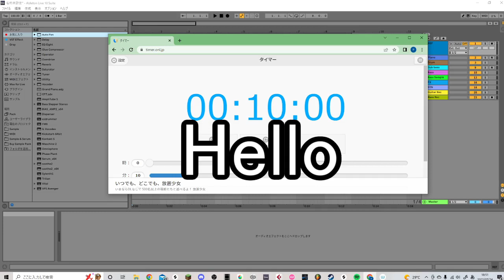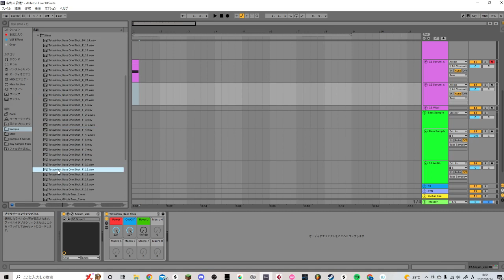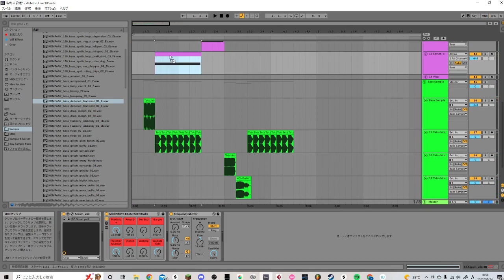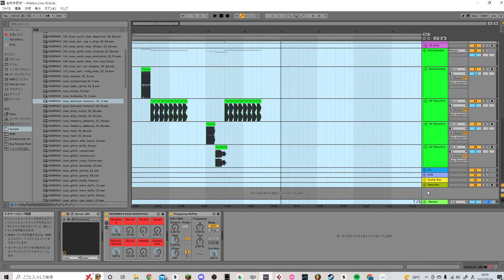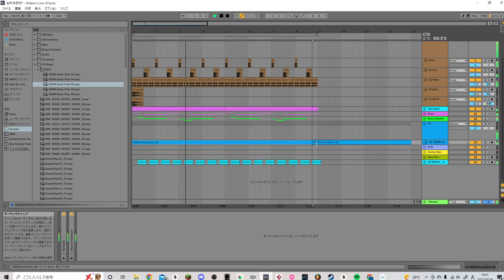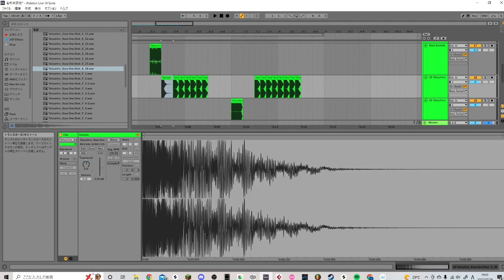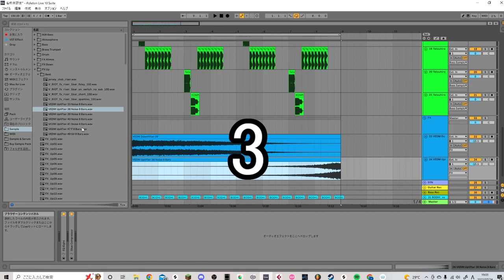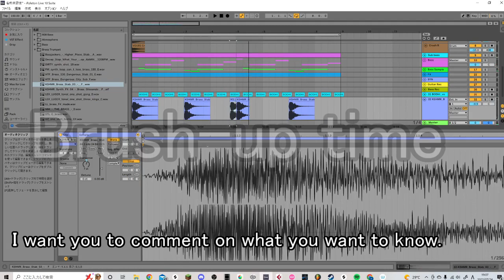【Dubstep】10 MINUTE DROP CHALLENGE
BGM制作、サウンドロゴ制作、歌物の楽曲制作などのご依頼お待ちしております。
We are waiting for your request for BGM production, Sound logo production, Vocal song production, etc.

ご依頼はこちらのメール、またはHPから